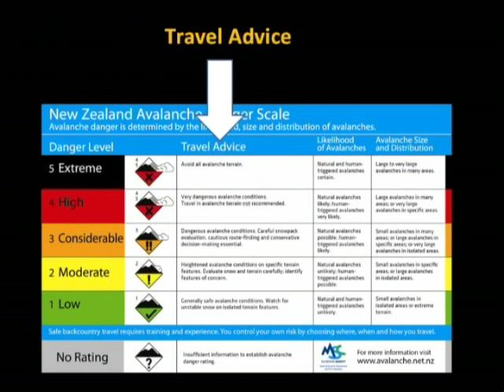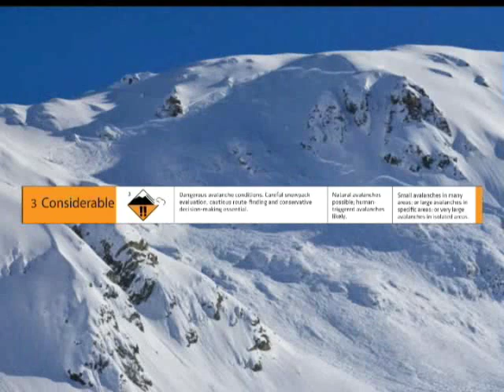Danger scale tutorial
This tutorial runs you through an explanation of the New Zealand Avalanche Danger Scale